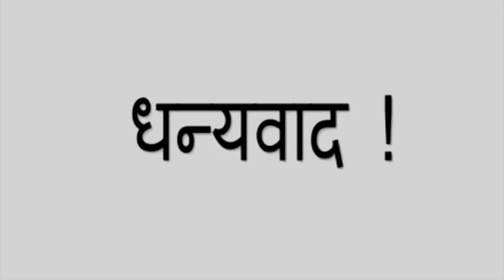जरा आप सोचो शिव बाबा (JARA AAP SOCHO SHIV BABA)